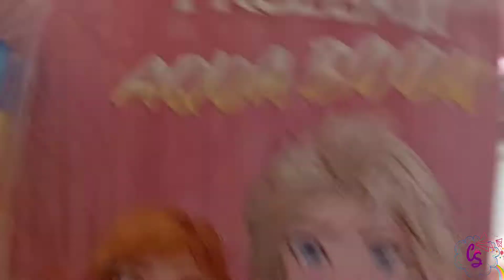ROTINA DIA DE CRECHE DA BEBÊ REBORN BERÊ / AULA DE ARTES / PINTURA DAS PRINCESAS / FROZEN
Olá galerinha,
Como vocês já viram nos vídeos anteriores, minha bebê reborn foi pra creche e foi muito bem recebida no seu primeiro dia de aula.
No vídeo de hoje vou mostrar mais um pouquinho da rotina na creche.